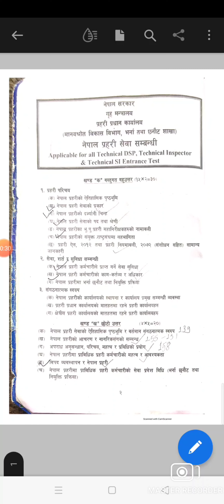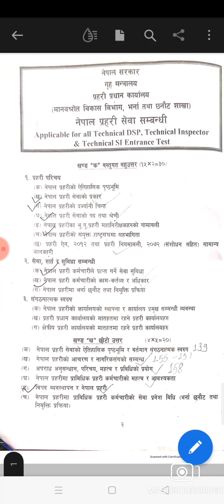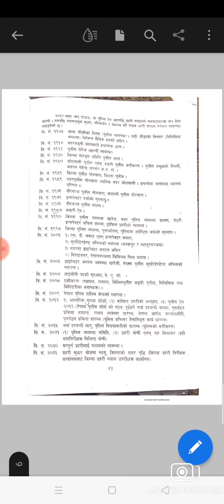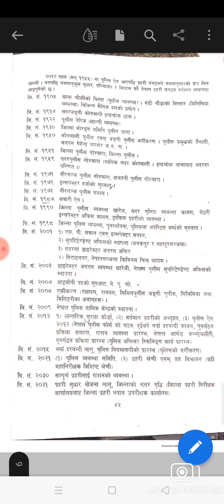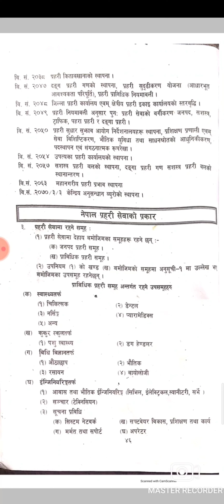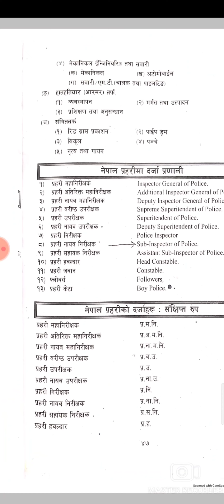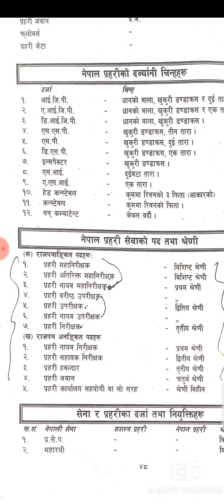Nepal police sewa sambandi || नेपाल पुलिस सेबा सम्बन्धि || keep notes ll police preparation in nepal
Nepal police sewa sambandi || नेपाल पुलिस
सेबा सम्बन्धि || keep notes
nepal police

 Nepal Police Vacancy | Technical Posts Vacancy in Nepal Police
Nepal Police vacancy | Job in a Nepal

MD Internal Medicine
MS Surgery
MS Ortho
MD Gynae & Obs.
MD radiology
MD Ophthalmologist
MS ENT
MD Psychiatric
MD Pathologist
Medical Officer MBBS
Medical Lab Technologist
Engineering and Maintenance, Bio-Medical Engineer
Staff Nurse
Lab Technician
Anesthesia Assistant
Biomedical Technician
General Health Equipment Maintenance
nepal police technical syllabus,nepal police technical
vacancy 2078,
nepal
police technical vacancy,
nepal police asi
technical syllabus
nepal police technical asi syllabus pdf,
nepal police vacancy
nepal police asi technical syllabus 2078,
nepal cid police vacancy
nepal police,

nepal police vacancy 2077,nepal police ditsolution,
nepal police vacancy 2077 notice,
asi nepal police vacancy 2077